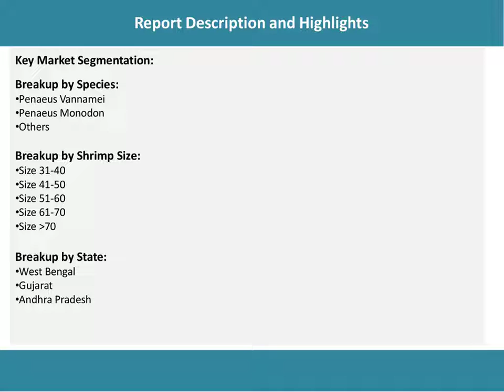Indian Shrimp Market 2021: Analysis, Top Companies, New Technology, Demand and Opportunity to 2026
According to the latest report by IMARC Group: the Indian shrimp market reached a value of US$ 2.65 Billion in 2020.

IMARC Group
30 N Gould St Ste R
Sheridan, WY 82801 USA - Wyoming